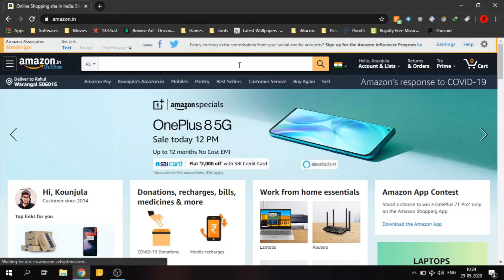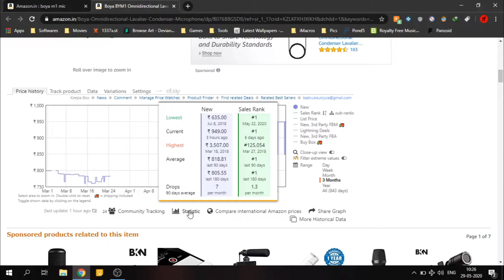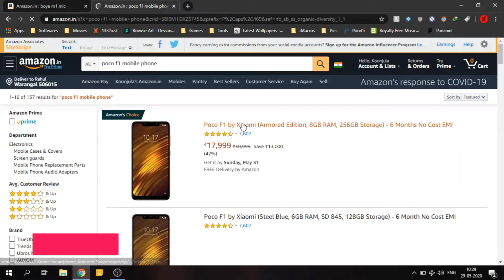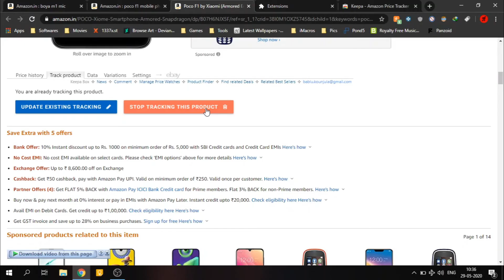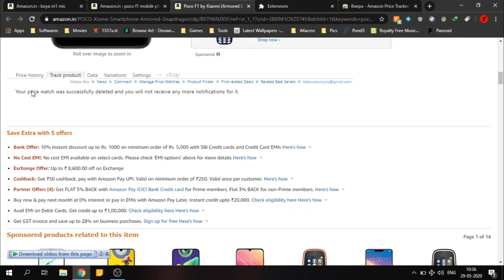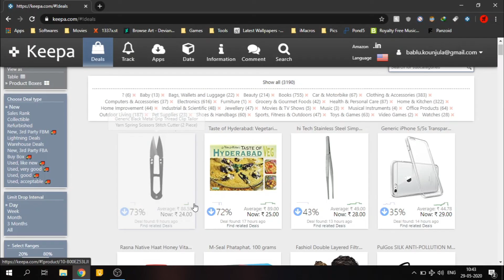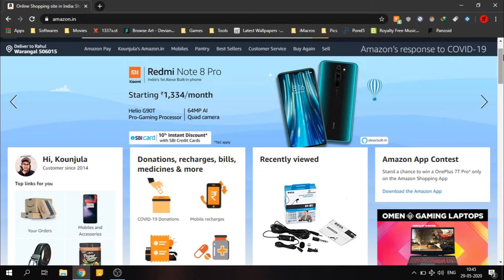Everyone Should Use This Tool on Amazon || Telugu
Everyone should use this tool on amazon before purchasing any product.

This tool helps us purchase products for better price.
This tool shows us the price history charts of almost all the products on
amazon and their price fluctuations in amazon.

Tells us the products cheap best and highest price in its life time and helps us track the product from 2 weeks to 1year
And keeps notifying us with Price drops & deals related to that product.
This the way to buy a product on amazon
purchase product on amazon